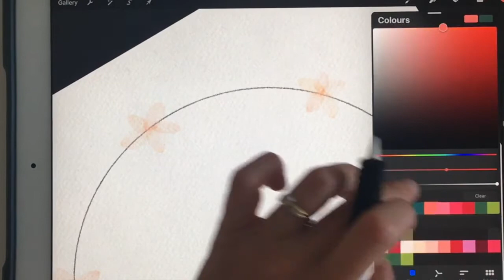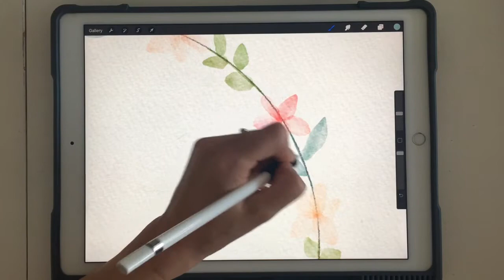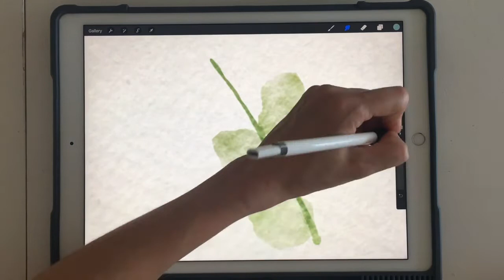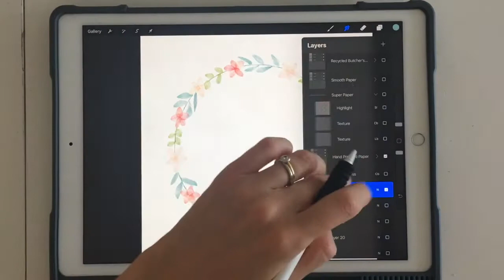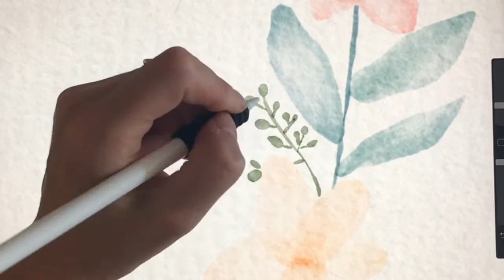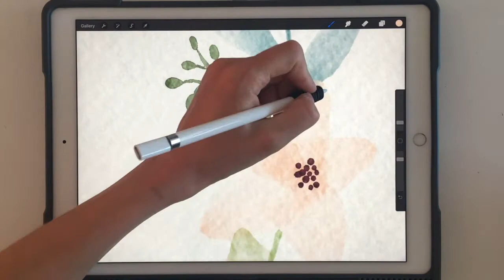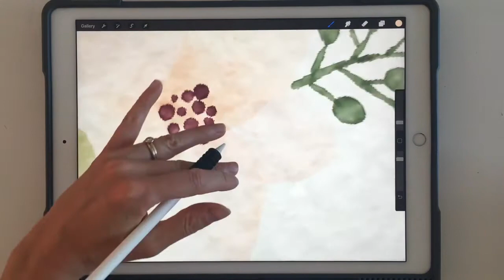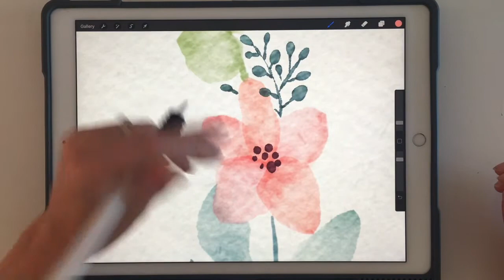How to paint this floral watercolor wreath with Uproot's brushes and Procreate. Tuto en FR aussi.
This video shows how to paint this watercolour floral wreath with Procreate and Uproot watercolour brushes

For all the details about the brushes and colors used, go to my blog (free)

Cette video explique comment peindre cette couronne de fleurs l'aquarelle sur Procreate avec les pinceaux aquarelle de Uproot

Pour tous les détails concernant les pinceaux et les couleurs utilisés, rendez-vous sur mon blog (gratuit)

I use - j'utilise :
Ipad pro 12,9 (2017)
Apple pencil
Procreate 5